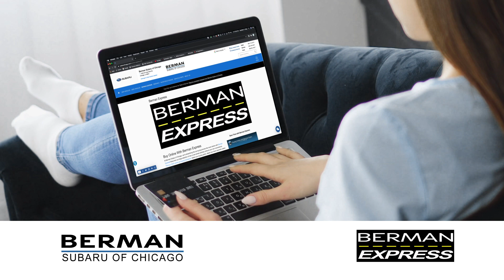Evento Share the Love de Subaru | Berman Subaru de Chicago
Con el Evento Share The Love de Subaru, obtén un financiamiento del 0% durante 63 meses para un nuevo Subaru y donaremos $250 a una organización benéfica local. Ahora hasta el 30 de noviembre de 2020